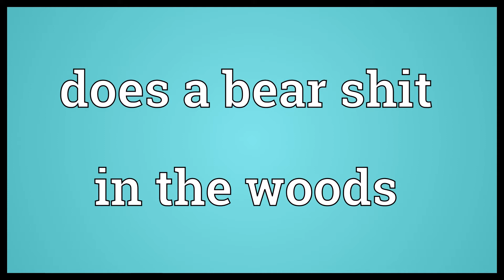Does a bear shit in the woods Meaning